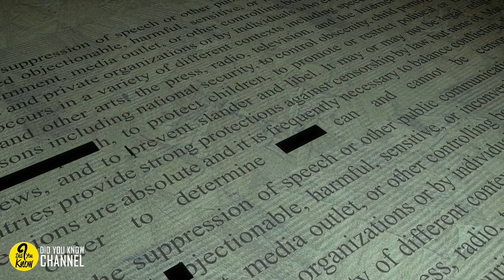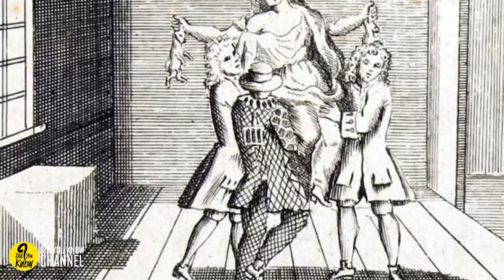The Ghastly Story Behind The Woman Who 'Gave Birth To Rabbits'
The Ghastly Story Behind Mary Toft, The Woman Who 'Gave Birth To Rabbits'
Truth be told, history is chock-full of freaks. In fact, the modern-day world we enjoy was built by people with weird ideas and bizarre inclinations. Most of these historical figures at least accomplished big things with their freaky talents, but the most others achieved was a strange reputation and a curious, often-overlooked spot in our history books.
Such is the fate of Mary Toft, the woman who, in the early 1700s, stretched biological and society boundaries by giving birth to rabbits. But what began as a peculiar phenomenon turned into something even the most distinguished minds of the age couldn’t quite figure out. They had no idea that Mary was concealing a dark, disturbing secret.